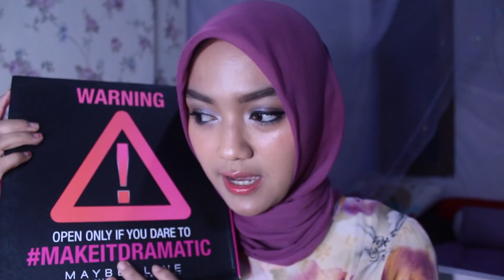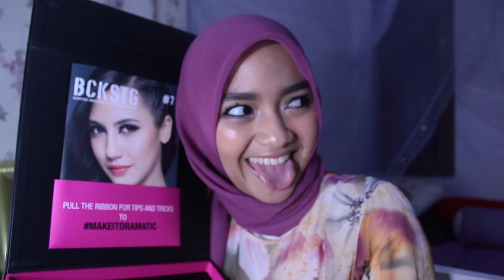Maybelline Make It Dramatic Makeup Review + Tutorial! | Rafchannisa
Assalamualaikum cantik!

XOXO
RAFCHA